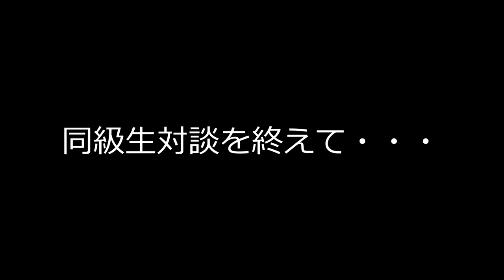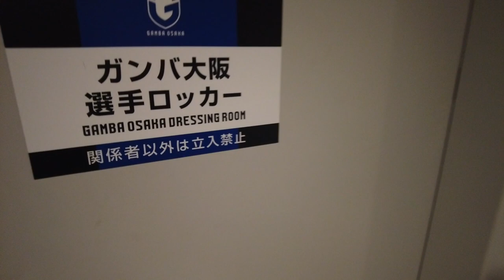【同級生対談】 ガンバ大阪 東口 順昭選手×元バレーボール日本代表 福澤 達哉 (スピンオフ動画－前編－）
ガンバ大阪で活躍する、ゴールキーパー 東口 順昭選手。実は元バレーボール日本代表で、現在パナソニック オペレーショナルエクセレンス（株）で広報を担当する福澤 達哉さんとは、同じ高校の同級生（！）という間柄。当時あまり接点はなかったものの、それぞれがお互いの活躍する姿に注目し、リスペクトしてきたという二人。今回、知られざる学生時代の秘話や、一流アスリートへステップアップしてきた経緯、長く第一線で活躍する中で大切にしてきたことなどを、約20年の時を経て語り合いました。

【同級生対談】ガンバ大阪 東口順昭選手×元バレーボール日本代表 福澤達哉